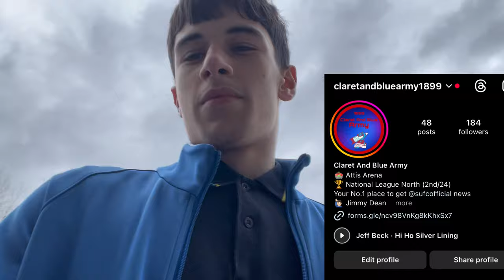Elliott and Whitehall strike as we put 2 past Banbury || Scunthorpe 2-0 Banbury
Okay so yes I may have edited the blue smoke onto the thumbnail, big deal 😂

Welcome to my first vlog in almost a month away as I covered the irons 2-0 home win at the Attis Arena against Banbury United, with goals coming from both Dannys, as Whitehall bagged one in the first half, and Elliott bagged in the second half in added time. Getting us all 3 points and a league double over Banbury.

Match report:

Scunthorpe:

Danny Whitehall 31’
Danny Elliott 90’

Will Evans 🔴 62’

Banbury United:

N/A

Attendance: 3,615 (78 away)

My man of the match: Alfie Beestin (number 8)
Official man of the match: Jacob Butterfield (number 19)